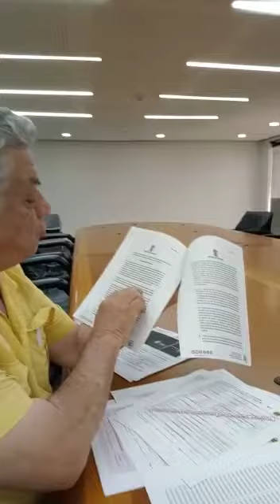Son ilegales las fotomultas?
En Medellín,, Colombia se discute con la ley en la mano la legalidad de las fotomultas. Al parecer la Alcaldía de Medellín no puede cobrar fotomultas simplemente con una foto al vehículo . queda abierta la discusión.